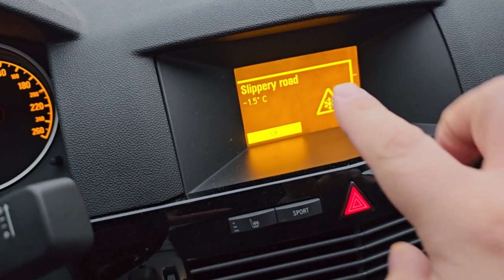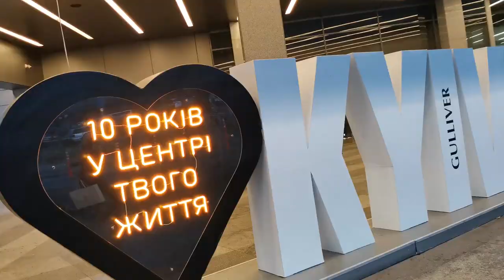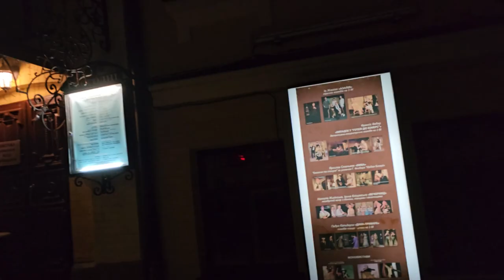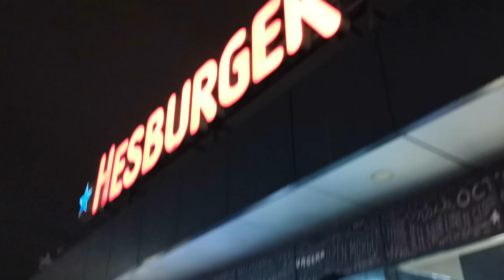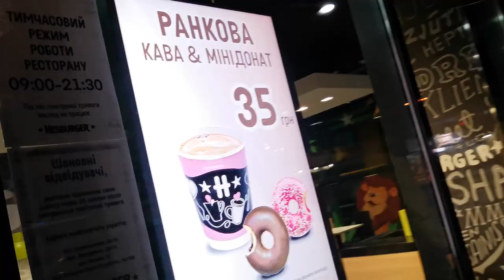Walk through the Center of Kyiv. Podol. Kontraktova. St. Sophia and St. Michael's Cathedral.